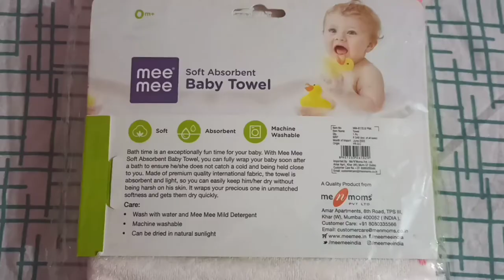Mee Mee Soft Absorbent Baby Towel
Amazon, flipkart, shopping, online shopping,
Covers the body giving it the required warmth soon after a bath,
Made from soft cotton material that is gentle on baby's skin,
Soft and gentle on babies sensitive skin,
The soft and absorbent fabric soaks in the moisture,
The towel keeps your baby snug,